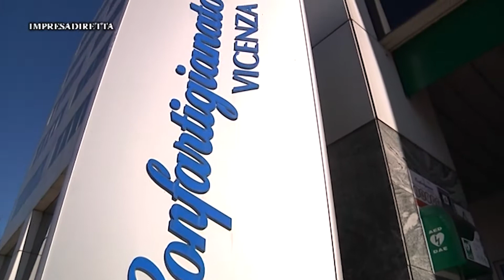Cashback e lotteria scontrini: le proposte di Confartigianato Vicenza per l’attesa riforma fiscale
Gianluca Cavion, Presidente di Confartigianato Imprese Vicenza, sottolinea nell'intervista la necessaria ridistribuzione delle risorse dedicate fino ad ora a cashback e lotteria degli scontrini nell'ottica di una riforma fiscale a sostegno del mondo imprenditoriale delle piccole e micro imprese.